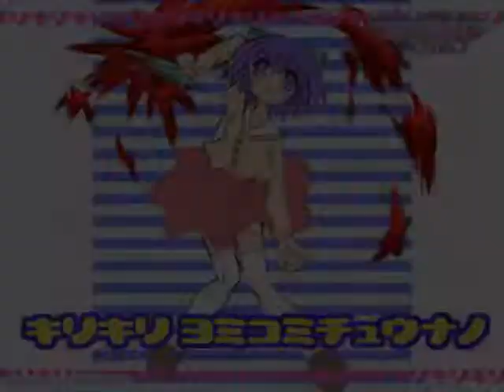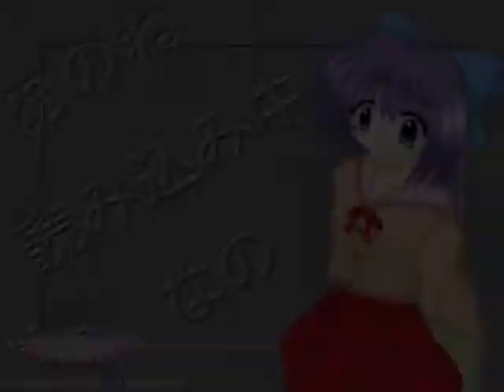EFZ Casuals 26/11/2017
Looking to learn EFZ and play other Western players? Find us on irc.rizon.net efz or on Discord!